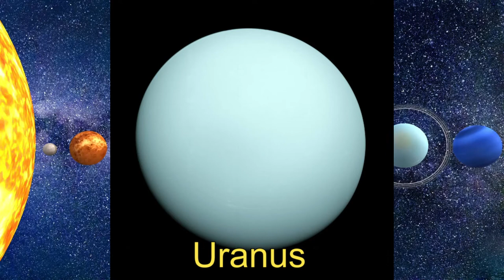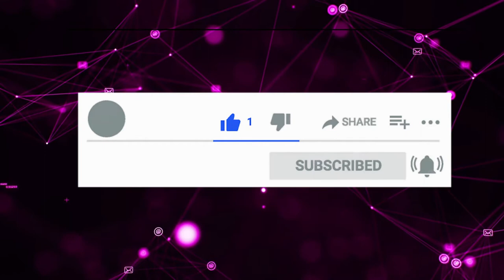Why colour of school bus is yellow? स्कूल बस का कलर पिला क्यों होता है amazing & interesting facts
Pro Knowledge

why colour of school bus is yellow in hindi
स्कूल बस का कलर पिला क्यों होता है?
which is the hottest planet in our solar system?
which is the coldest planet in our solar system?